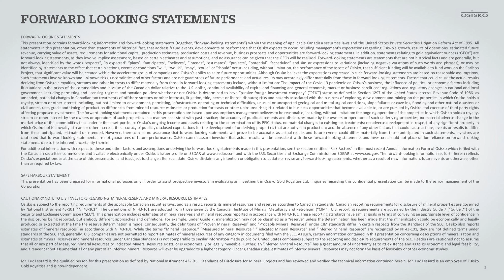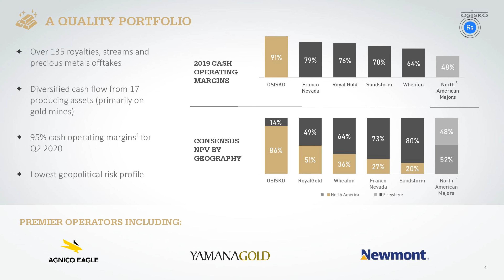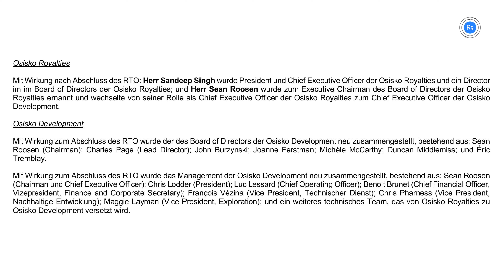Osisko Gold Royalties: Start der Osisko Development Ausgliederung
Am 25. November schlossen Osisko Gold Royalties und Osisko Development ihre zuvor angekündigte Carve-Out-Transaktion im Rahmen einer umgekehrten Übernahme (RTO) ab, die unter anderem dazu führte, dass Osisko Royalties bestimmte Bergbaugrundstücke, einschließlich des Goldprojekts Cariboo und eines Portfolios an marktfähigen Wertpapieren, an Osisko Development Holdings Inc. verkaufte.

TSX:OR

Frankfurt:OM4